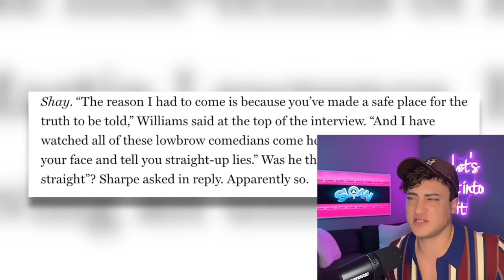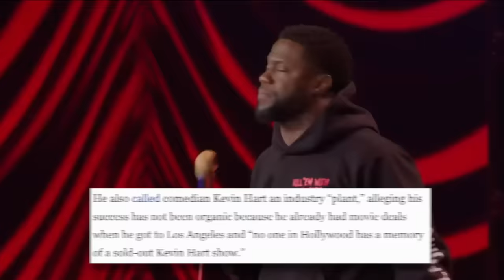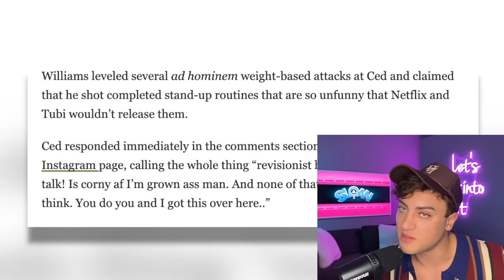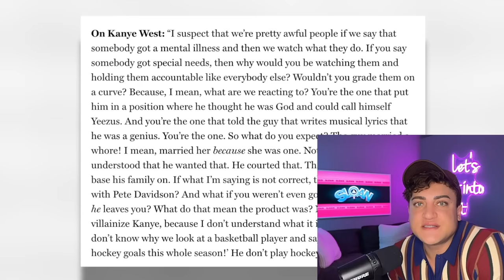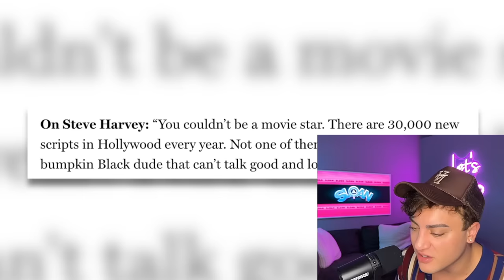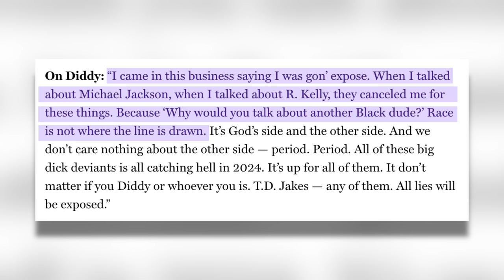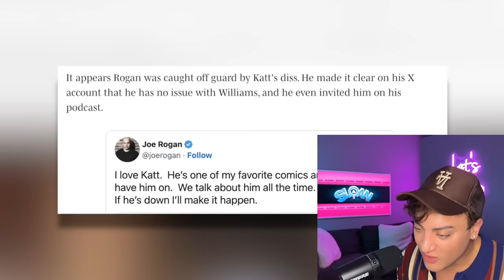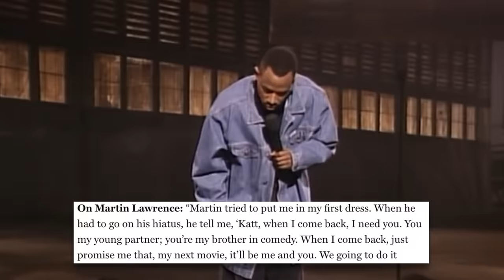Katt Williams is EXPOSING Everyone: Kevin Hart, Steve Harvey, Ludacris, Tiffany Haddish, and MORE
KattWilliams is talking big time about big people, so, let's get into it.

Sloan YouTube
9994 Sowder Village Sq # 502